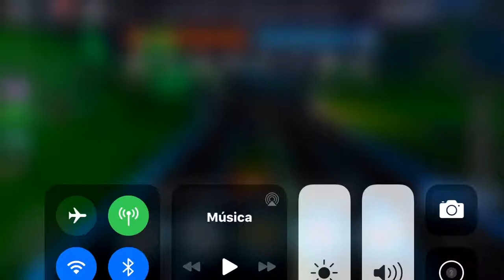Wraith Speed Test